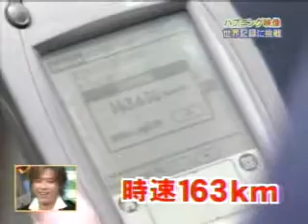Bicicleta a 163 km/h!